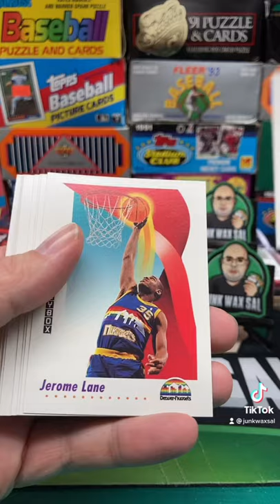1991-92 Skybox NBA Basketball Pack